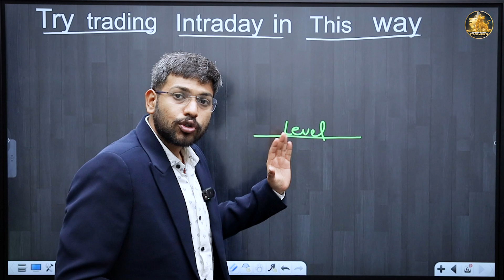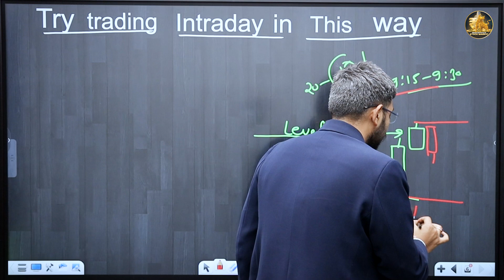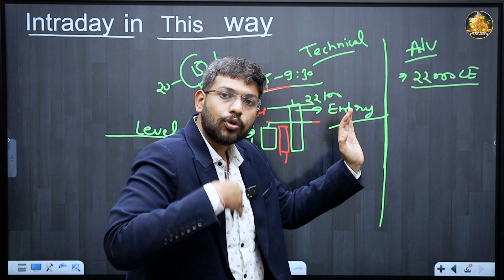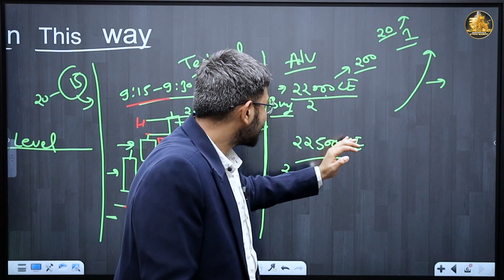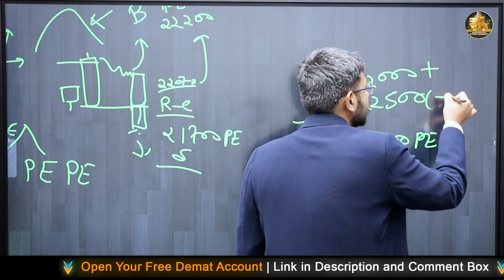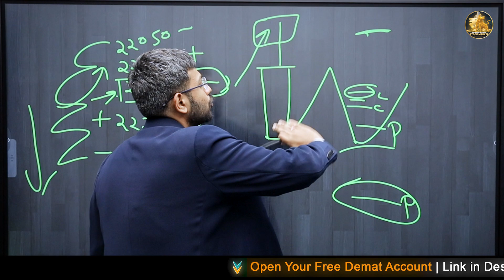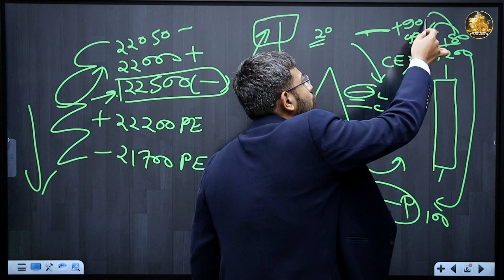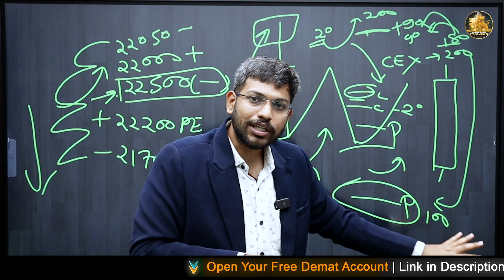Amazing Calculation for Intraday Trading | The Right Way to Do Intraday Trading | Share Market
Amazing calculation for intraday trading and the right way to trade in the share market.